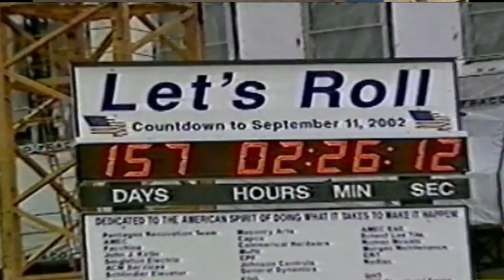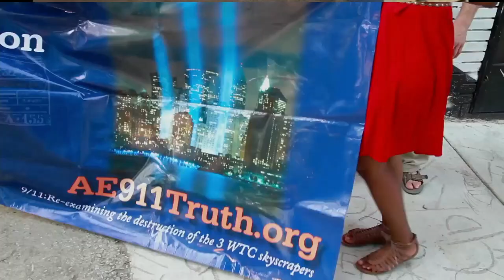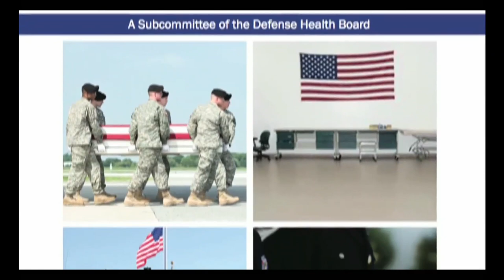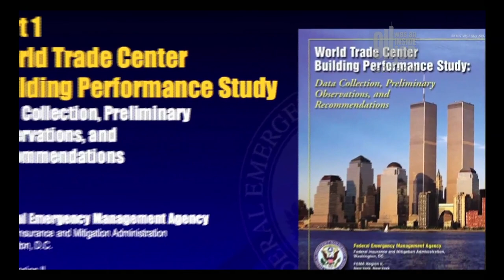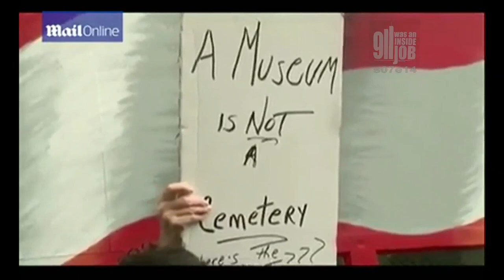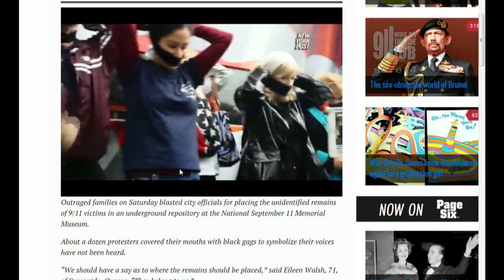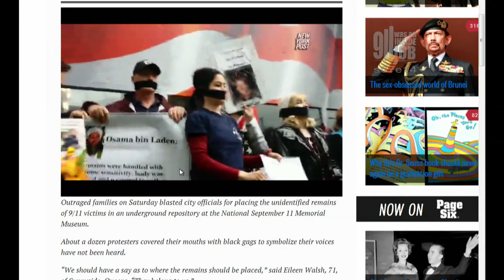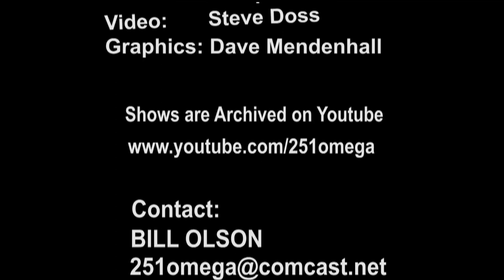9/11 was an INSIDE JOB s07e14 ( 5-10-14)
Remains of 9/11 victims transfered to 9/11 Memorial .

/11  was an INSIDE JOB and other S.C.A.D.s (State Crimes Against Democracy).     Hosted by BILL OLSON. Portland's ONLY Live-Call-In cable access TV show, focusing on the 9/11 FALSE FLAG OPERATION and discrediting the "official 9/11 story", and other State Crimes Against Democracy (False-Flag-Ops), before and after 9/11.